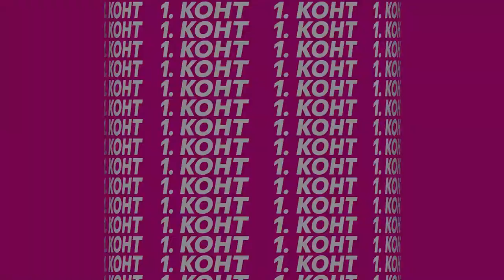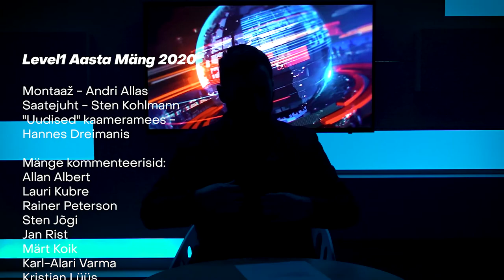AASTA MÄNG 2020! – Level1 Aastalõpusaade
2020 oli äärmiselt kurnav aasta, ent mängutööstust see ei murdnud! Meieni toodi äärmiselt palju suurepäraseid teoseid, mille seast valis Level1 kollektiiv välja viis parimat. Nüüd toome need teieni videoformaadis. Lisaks selgitame välja, millised teosed pakkusid huvi meie jälgijatele ning kellele kuulub Parima Eesti Mängu tiitel tänavu!

Rahvahääletusele panid auhinnad välja Arvutitark, Razer, PlayStation Eesti, Gamestar ja Euronics.

Võitjad:
Hendrik Gottlob – Razer Kraken X peakomplekt
Rasmus Kaldma – Razer Cynosa Lite + Razer Abyssus Lite
Leon R. S. Loomet – Razer Huntsman opto-mehhaaniline klaviatuur
Aivar Ohno – Ghost of Tsushima digitaalne kood
Alar Sapelkov – AsRock G10 mänguri ruuter
Martin Luik – Razer Ornata v2 klaviatuur
Toomas Suls – Razer Deathadder v2 hiir
KEIO – Marvel's Spider-Man: Miles Morales digitaalne kood
Piret N. – Monster Hunter World ja Resident Evil 3 Xbox One